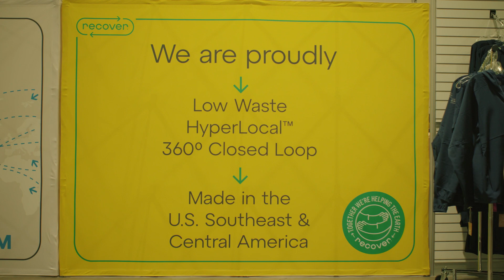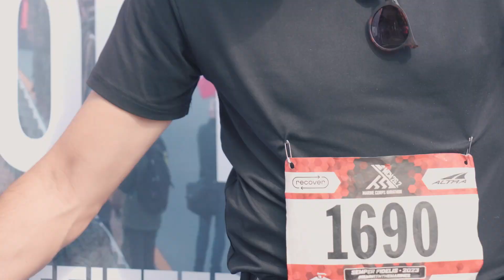Big Impact Outfitter of the Marine Corps Marathon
As "THE RESPONSIBLE COMPANY FOR EVERYONE", Recover is honored and energized to launch our refreshed brand to the masses as the BigImpactOutfitter of the Marine Corps Marathon. As the proud Apparel and Merch sponsor of the 48th running of "The People's Marathon", we also want to thank our retail partner Pacers Running, and our footwear partner ALTRA.